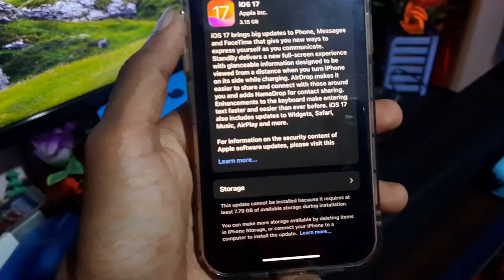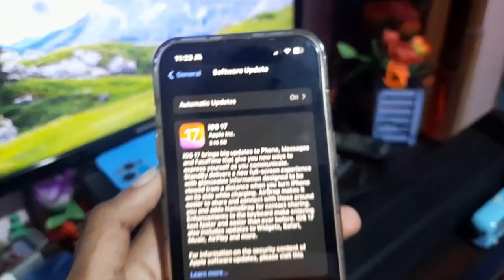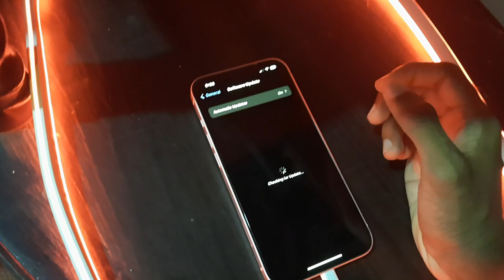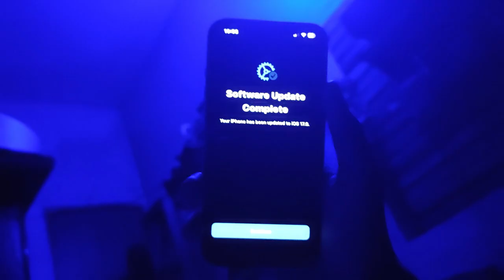IOS 17 ചെയ്തട്ട് എനിക്ക് കിട്ടിയത് Best or bad update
My headset

My mouse
1, ANT ESPORTS Gaming mouse